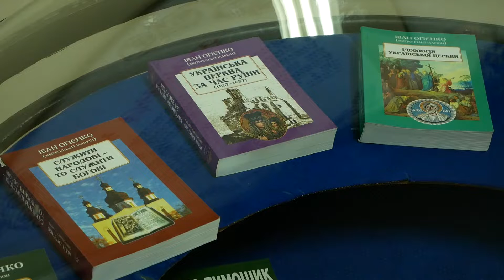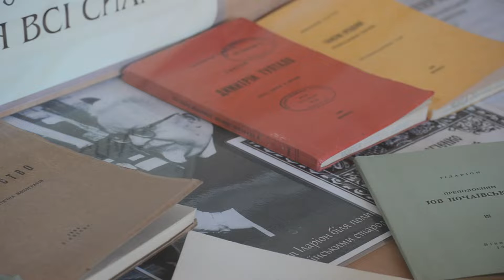Інфочелендж «Читаємо Івана Огієнка». Початок.